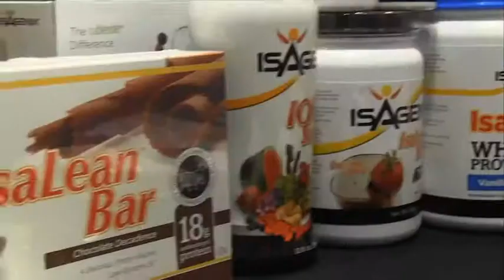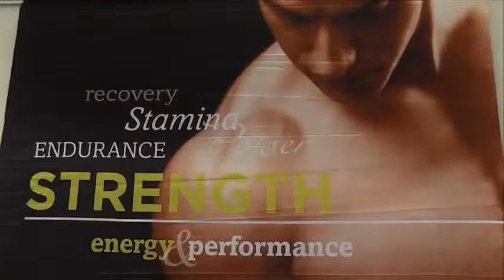Jana Pittman's Secret Weapon Of Nutrition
The proof is in the pudding. Good fuel in... good energy out... Nutritional Super-foods the fuel for Performance and Energy.